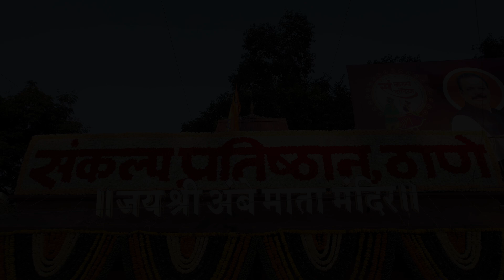Sanklap Dandiya Day-3 Glimpse 😍❤️🔥